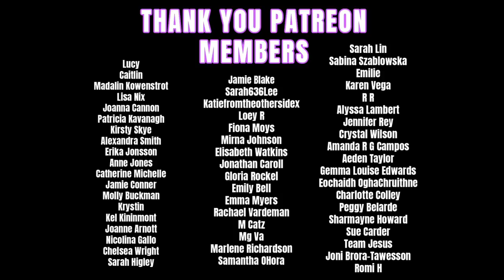THE GAINESVILLE SERIAL KILLER